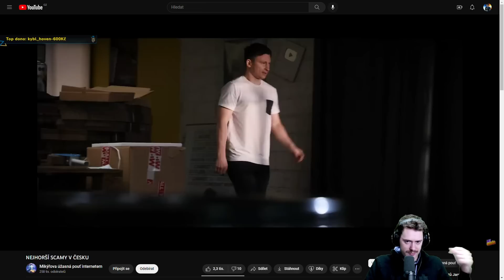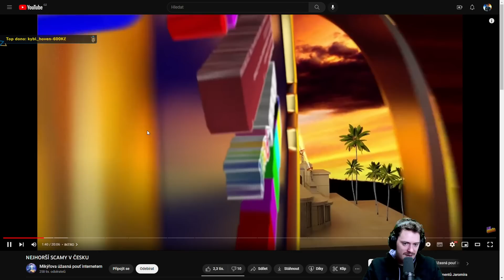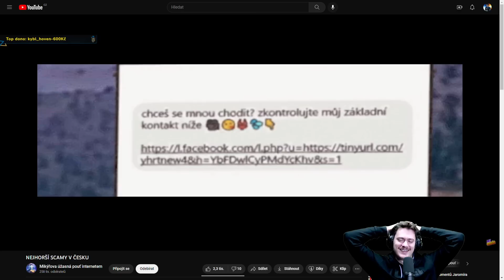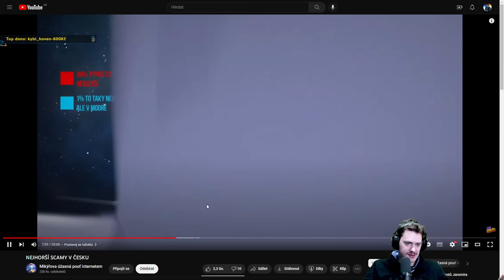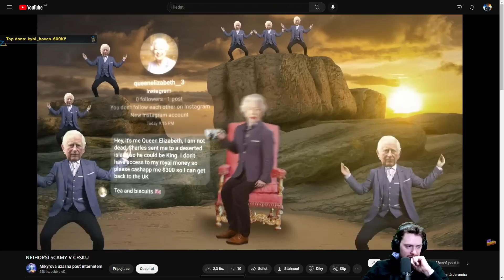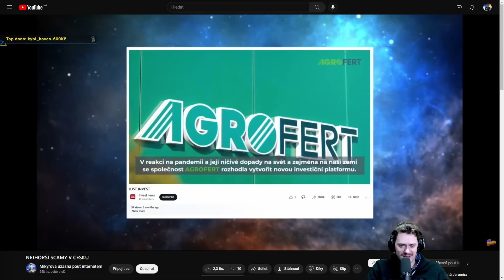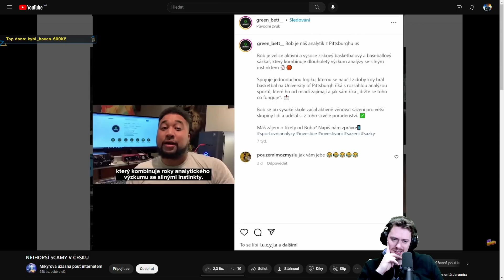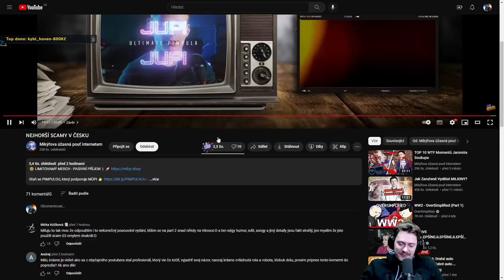Reakce na "NEJHORŠÍ SCAMY V ČESKU" | 23.11.2022